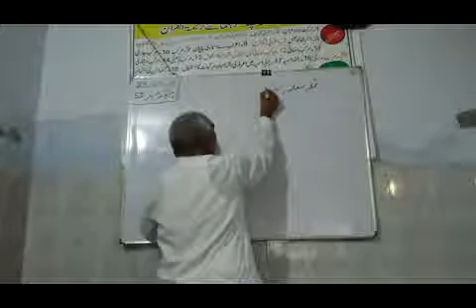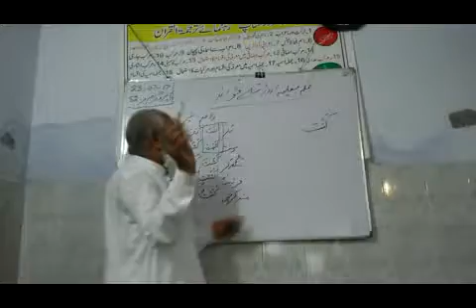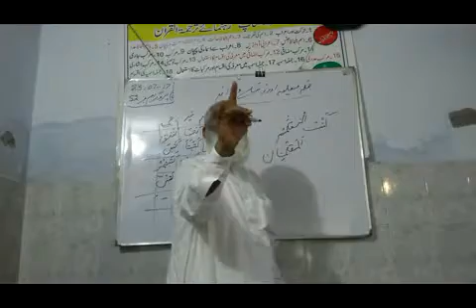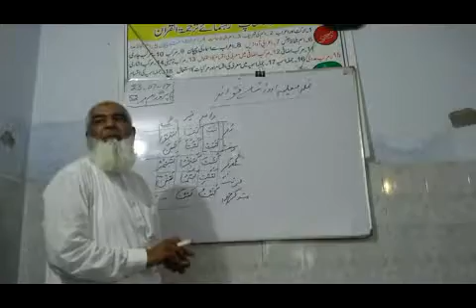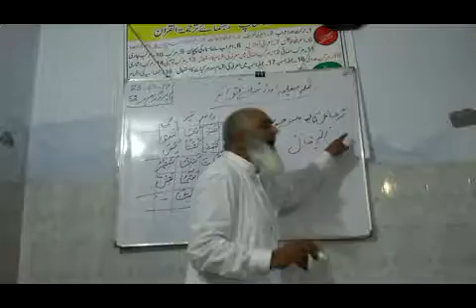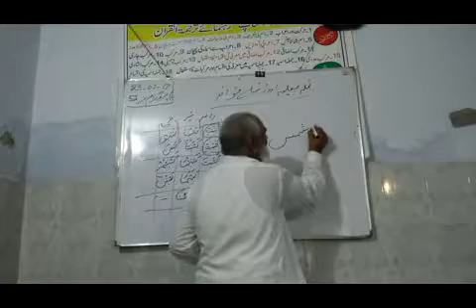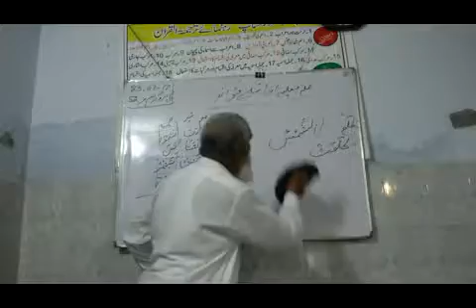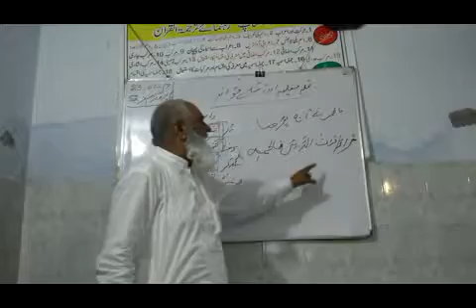15P127 Jumla Failuah aur Quwaid by Mr Anwar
Arabi Grammar Workshop by Quri Habib-ul-Rehman, Lahore, Pakistan